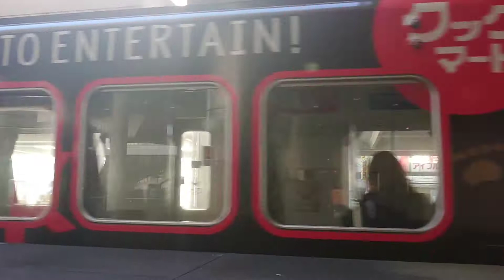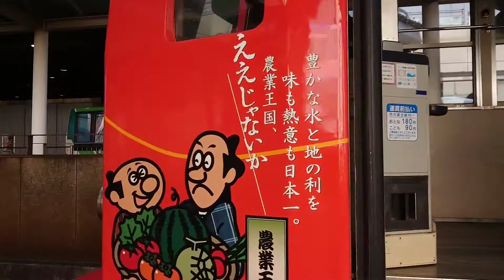豊橋の路面電車見に行って来ましたよ‼️見たのはすべてラッピング車でしたよ🤭ブラックサンダーやヤマサのちくわなど色々見れたのでケンシロウも喜んでましたよ⤴️⤴️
豊橋まで路面電車見に行って来ましたよ‼️
ケンシロウ君が見たこと無かったので行って来ましたよ🤩
道路走っているのを見て喜んでましたよ⤴️⤴️
ラッピングも楽しんでましたよ😄

アメブロ ケンシロウチャンネル

Twitter ケンシロウチャンネル

 優しい運転士さんに感謝😀エヴァンゲリオン特別仕様見に行って来ましたよ🤩上り下り見れて警笛も鳴らしてもらいましたよ🤭名鉄いろいろ撮りましたよ⤴️⤴️

優しい運転士さんに感謝🤭お友達と手を振ってきましたよ🤩 4回連続警笛あり‼️

名鉄 優しい運転士さんに感謝 😀爆音ミュージックホーンありますよ🤭 笠松カーブ

優しい運転士さんに感謝🤩朝5時から木曽川インカ～近鉄から木曽川橋梁行ってきましたよ‼️

優しい運転士さんに感謝🤩朝五時半から貨物列車に手を振りに行ってきましたよ‼️桃太郎🍑３回とサメ🦈にも会えたのでケンシロウ君はめっちゃ喜んでましたよ⤴️⤴️名鉄も行ってきましたよ🤩